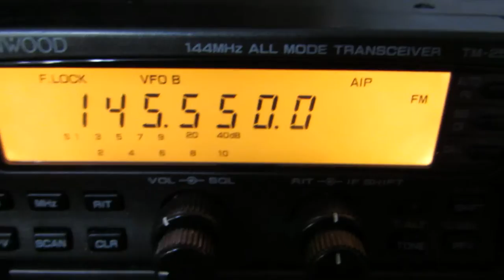UB4NAB receiving on Kenwood TM-255A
Проверил на прием редкий трансивер Kenwood TM-255А.
Резкие увеличения уровня на S-метре - это выключение AIP.

Спасибо UB4NAB Алексею из Санчурского района!
Он сделал 6 элементную направленную антенну.
Теперь уверенно проходит в Йошкар-Оле